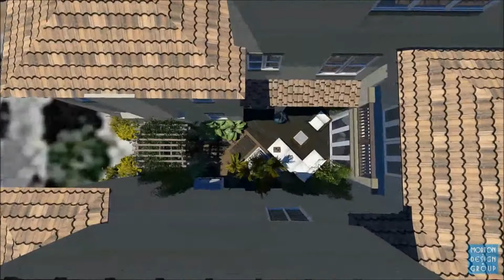Beatty Flythrough 1 0 mp4